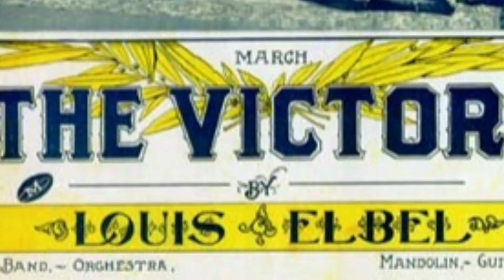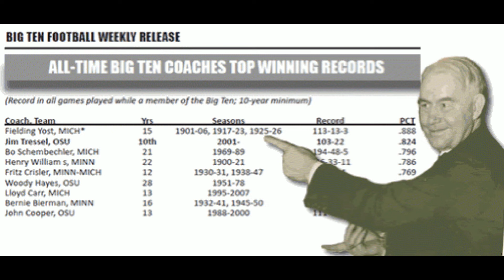The Stagg-Yost Big Ten Championship Trophy? | This Week in Michigan Football History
In this edition of TWIMFbH, we explore the history of Chicago's legendary head coach Amos Alonzo Stagg, the Chicago-Michigan rivalry, and Fielding H. Yost's place in Big Ten History.  Go Blue!
This segment appears on the WTKA 1050AM Ann Arbor 'Countdown To Kickoff' before the 2021 Big Ten Championship game on December 4, 2021, in Indianapolis, IN, Michigan (East Division) vs. Iowa (West Division) game.

full script:
Good afternoon to the Michigan faithful out there!    Tonight your beloved Wolverines plan to take down the Hawkeyes and bring home the Amos Alonzo Stagg Championship Trophy.

While today, there's no question that the THOROUGHLY VANQUISHED Buckeyes are our #1 football rival, in the early days of the conference public enemy #1 was UNQUESTIONABLY Stagg and his Chicago Maroons.

Like most football coaches back in the day, Stagg was an Ivy League man from Yale where he was a star pitcher in baseball.  He declined off offers to play pro and turned to coaching football in the Windy City where he quickly built a pigskin powerhouse.  Stagg controlled the talent-rich Chicago area high schools, and also had the powerful Chicago press in his back pocket.  The writers portrayed Amos Alonzo as a saint who embodied everything that was right about college sports.  In reality, Stagg was just as shifty and devious behind-the-scenes as most coaches in the day, willing to severely bend and even break the rules to win.

In the beginning, Stagg had the upper hand on Michigan.  In 1898 the Wolverines shocked the Maroons on Thanksgiving Day and those conquering heroes inspired Louis Elbel to write 'The Victors'!  But it wasn't until Fielding H. Yost arrived in 1901 that MEECHIGAN turned the tables.  THOROUGHLY.  Yost promptly VANQUISHED the Maroons four straight years and left Stagg reeling.  The two coaches also battled off the field in recruiting.  They went to every extreme to land Walter Eckersall, a 24/7 certified FIVE-STAR athlete-slash-quarterback.  Both teams tried to offer Eckie rich deals WINK WINK that he couldn't refuse.  Stagg ended the recruiting battle when he literally dragged Eckersall off a train platform to prevent him from joining the Wolverines.

On the gridiron, Yost and Stagg faced off EIGHT times with Yost winning SIX.  And Hurry Up STILL holds the all-time highest Big Ten coaching winning percentage.  Oh, and Chicago hasn't been a member of the Big Ten for over EIGHT decades.  So I ask you - why isn't Yost's name on the Big Ten Championship Trophy?   My suggestion:  How about we handle business tonight, take the Stagg trophy back to Schembechler Hall, and ponder this question together for the next glorious 12 months!!!

GO BLUE!  BEAT THE HAWKS!   For more read John Kryk's AWESOME book Stagg vs. Yost! Or go to MVictors.com or WTKA.com  - for the Keybank Countdown to Kickoff, this is Greg Dooley!